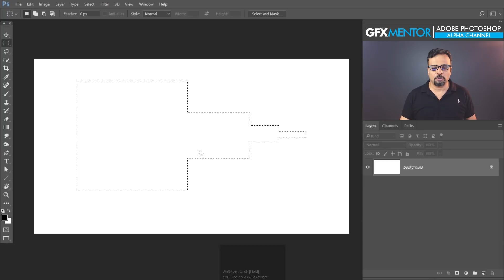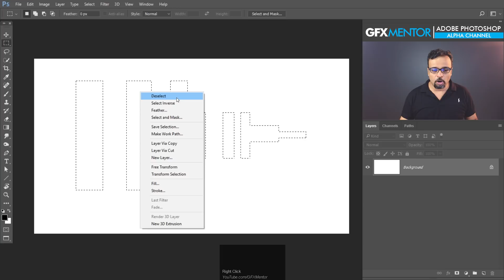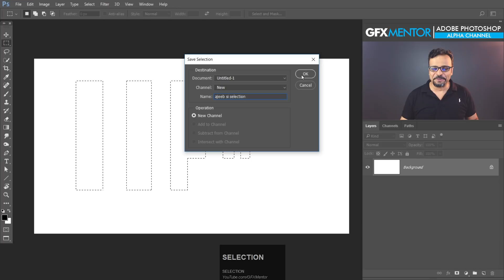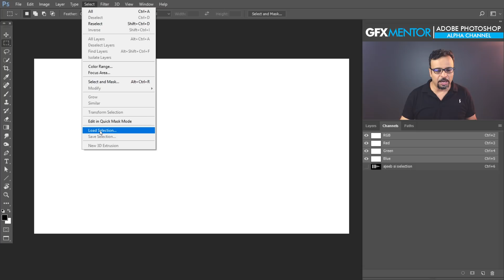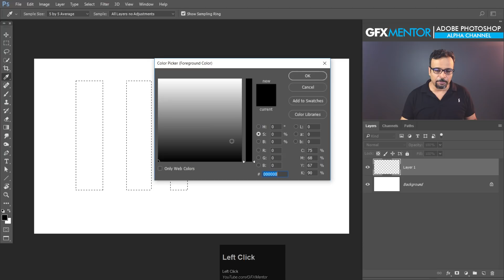Alpha Channel in Adobe Photoshop Urdu / Hindi [Eng Sub]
Hey Everyone! I'm back after the break with this new class, which is about Alpha Channel. In Photoshop, Alpha Channel is a very important thing, mostly people think that this is something very difficult. But trust me it is the easiest thing. So what is an Alpha Channel? Well this is nothing but a saved selection. So I'm just teaching you all very slowly at this level because I want to make you understand it properly.